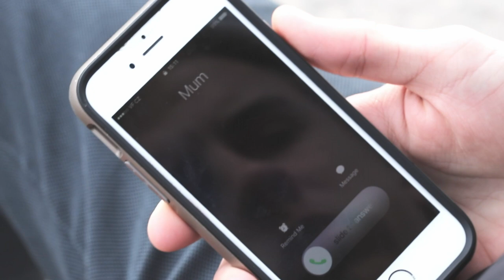The Escape (2018) | Short Film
Short film - "The Escape"
Director - Veronika Butkevich
Composer - Ramin Kuliev
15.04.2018